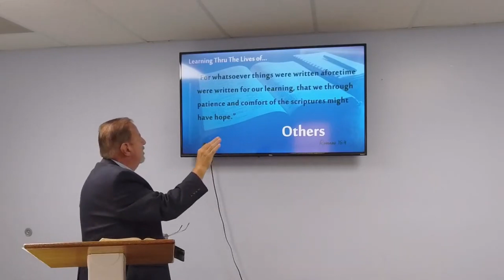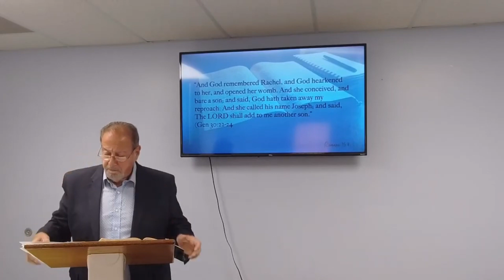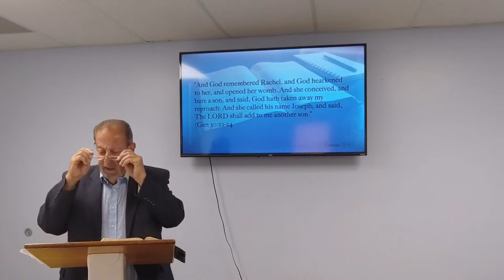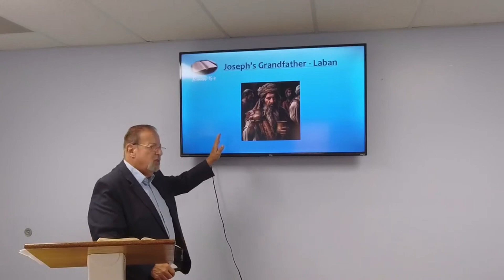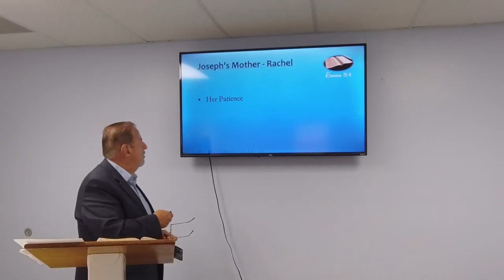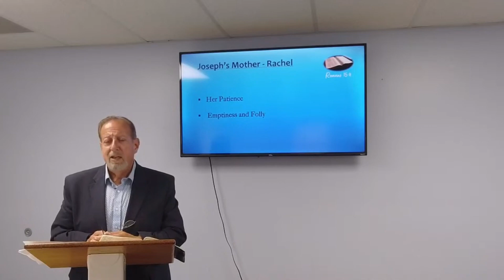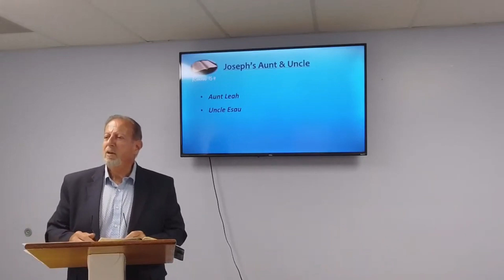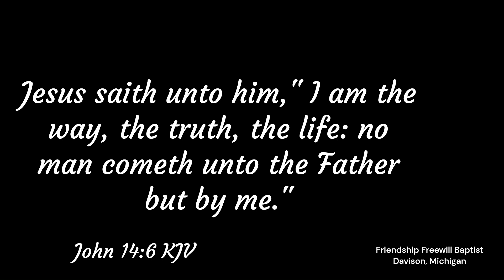"Joseph and His Family" Genesis 30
Pastor McGowan takes a look into the life of Joseph and sees what we can learn for our lives.